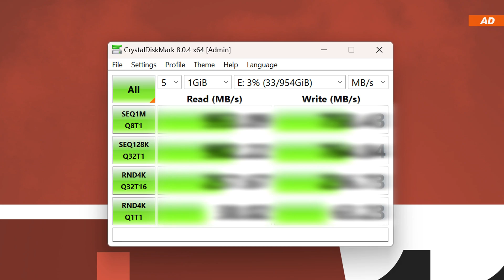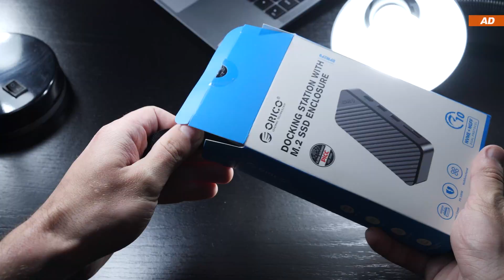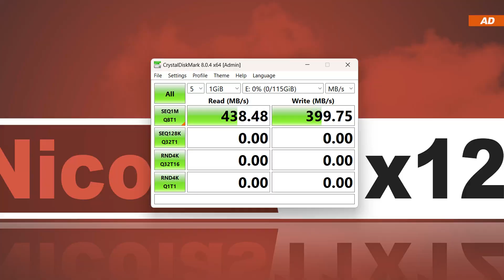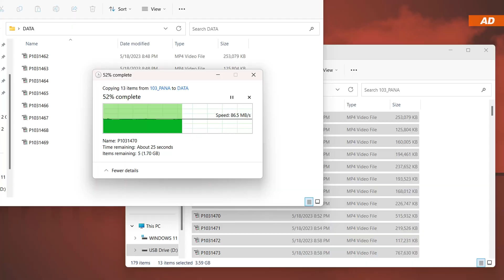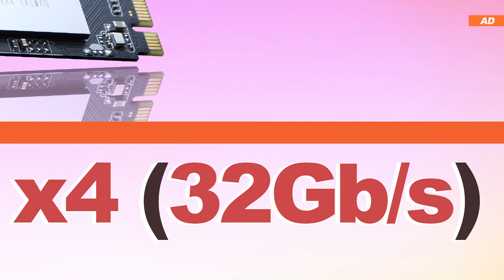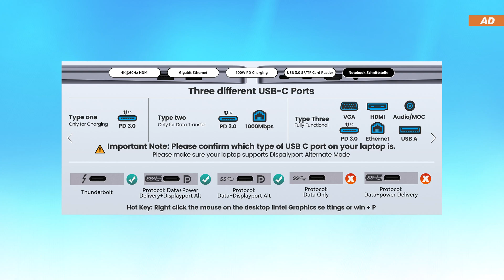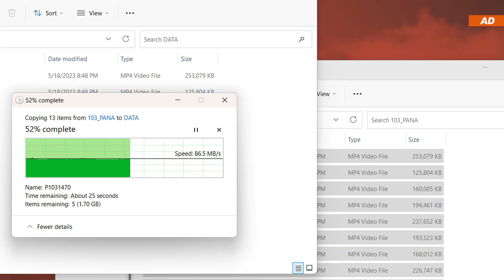How WELL do USB Hubs + EXTERNAL M.2 SSDs Work?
⚠️M.2 SSD Enclosure + USB-C Hub
⚠️USB 3.0 Hub

⚠️M.2 SSD Enclosure + USB-C Hub: Link not available yet!
⚠️USB 3.0 Hub

We're living in the era of dongles and adapters. Laptops and even PCs come with less and less ports, but what if you need more?
Are dongles, adapters, hubs and/or docking station really the solution to that problem? And how well do USB hubs and external M.2 SSDs actually work?